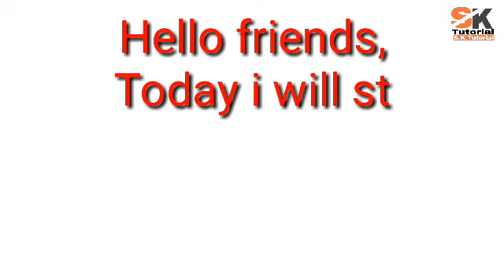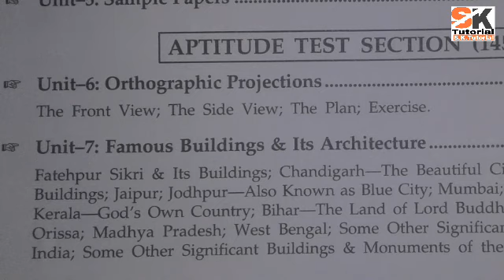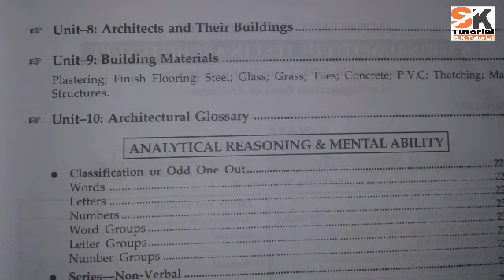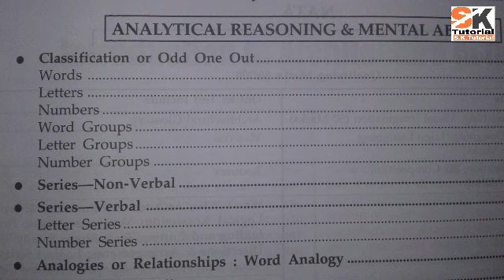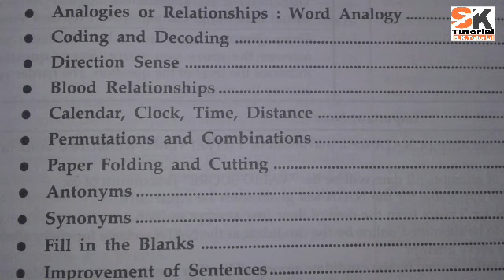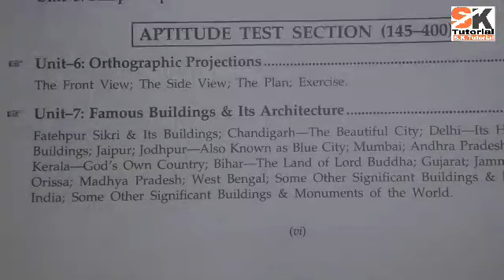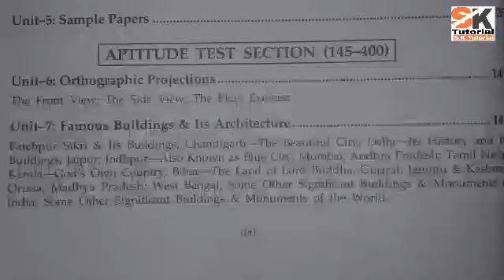NATA2019EXAMPREPARATION EPISODE 02.....NATA 2019 GENERAL Aptitude exam preparation episode 02.....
Nata 2019 preparation episode 2019.